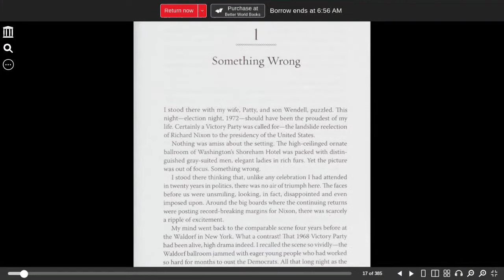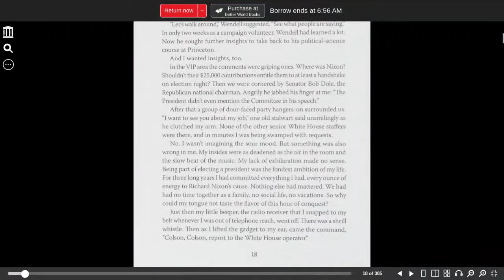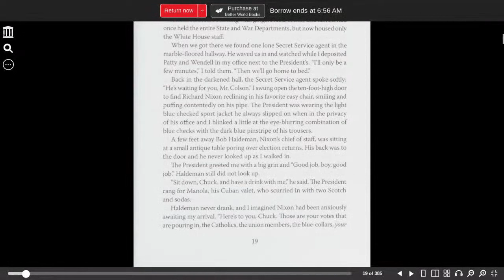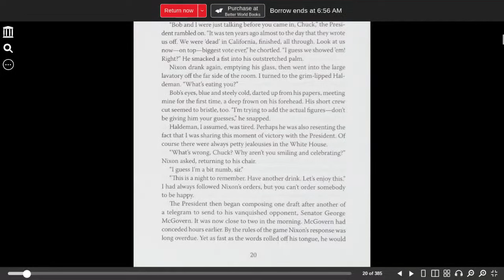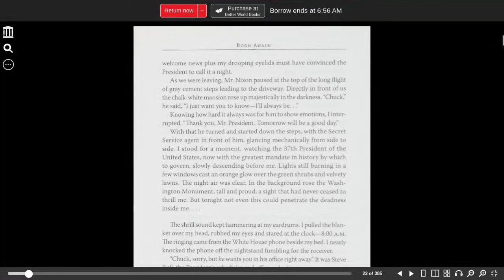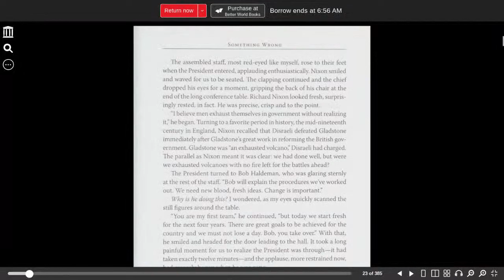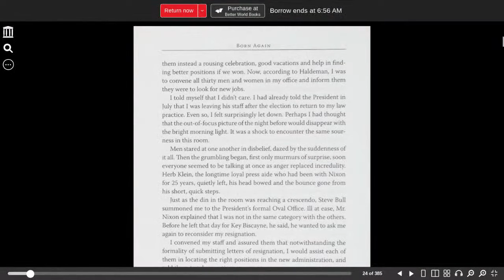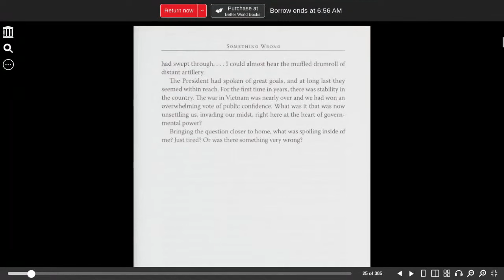Born Again chapter 1 audio book CC Challenge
Born Again chapter 1 Colson, Charles